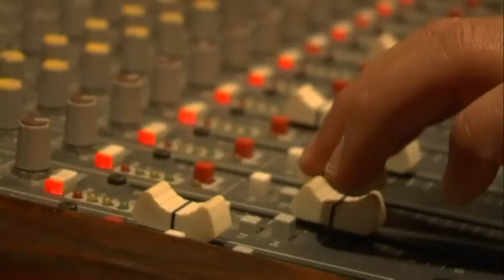Gary Ellis - The price you pay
The Man in The Hat, Gary Ellis with another country classic.
The clip features Garys beautiful wife Priani.
Song arranged and produced by Mick Read